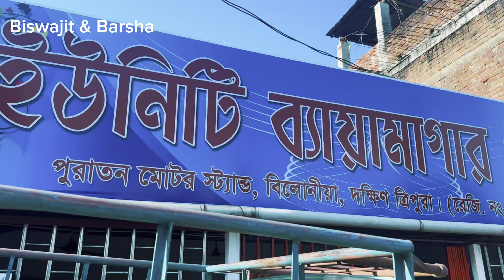এক নজরে বিলোনিয়ার ওরিয়েন্টাল ক্লাবের ও ইউনিটি ব্যামাগার ও ক্লাবের দুর্গা পূজার প্রস্তুতিতে।।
biswajit & barsha